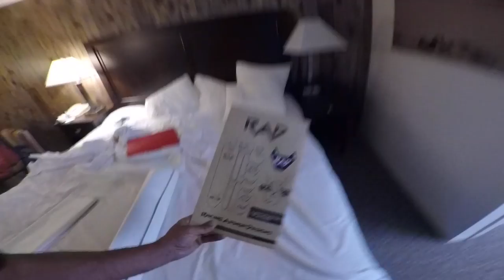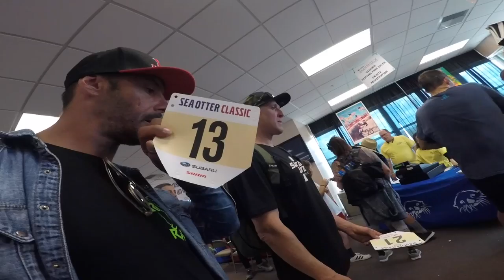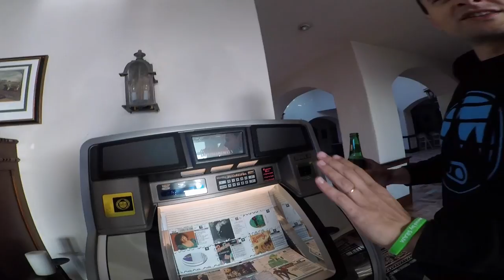SEA OTTER CLASSIC 2017 Monterey, USA - DAY 1 Travel & Getting Ready - CG VLOG #125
Follow my day travelling from Santa Cruz to Monterey where Sea Otter Classic 2017 takes place.
Let's make a round at the event.
Also check out the $2.5 Millions mansion we have during the event.